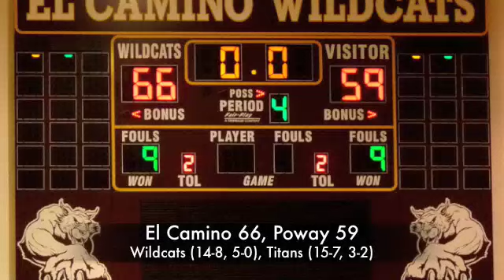Poway at El Camino (Feb. 2)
Highlights from the Palomar League game between the Wildcats and Titans. El Camino won a physical game to finish the first round of league play undefeated. For the story, photos and more high school basketball,